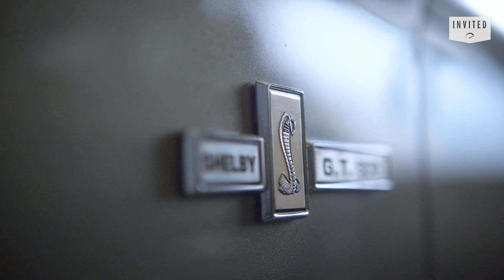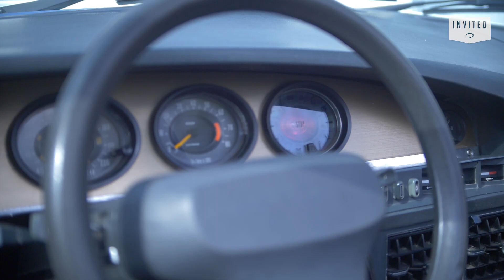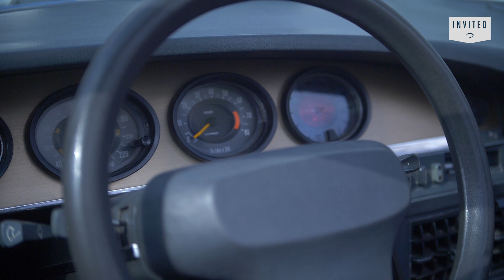Louwman Exclusive - INVITED Online Magazine - editie 3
Editie 3 van INVITED Automagazine! Unlock the Zoo bedacht en produceerde deze aflevering voor Louwman Exclusive. Artists Joseph Klibansky en Jeroen van der Boom zijn te gast bij Alexander Sterk. Mooie kijkjes in de wereld van exclusieve auto's, o.a. Jan van Ekris (Maserati en Citroen SM) en Job van Oostrum (Ford Mustang en Shelby collectie). Wij kijken mee in de garage van Louwman Exclusive en zien hoe Michael Bleekemolen rij-instructie geeft in de McLaren 720S op Circuit Zandvoort. Enjoy!